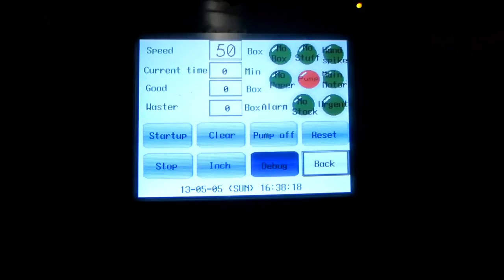Auto Box Packing Equipment Running Video Continuous Motion Cartoning Machine With Seal Code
Automatic Box Packing Equipment Running Video Continuous Motion Cartoning Machine With Seal Code

Feature:
1.International famous brand of electrical component such as PLC touch screen, frequency inverters,etc.
2.Adopt human-machine operation system.
3.Automatically displaying device for trouble, speed and finished products counting.
4.Machine running without pressing if no products or incorrect position of products. And stopping automatically if incorrect position of product into carton after return or no cartons or out of leaflets continuous.
5.No products not suction leaflet, no leaflet not suction carton .
6.Automatic detection and rejection device for lacking blister goods and leaflets.
7.Protecting automatically for overloading.
8.stable performance , operation is easy .

About Packing：
1.All the products before delivery should be tested by assemble and debugging engineer, wiped up and cleaned, then wrapped by stretch film to protect it from moist. The precision part need to flexible package.
2.In addition, without standard tools, manual and other documents, and allow ex-factory confirmation sheet, the machine cannot leave factory All the products will be packed in wooden case. The exported products use plywood case to pack. The foot margin of equipment fixed tightly to make the machine can experience loading and uploading, the upward mark will be posted on the wooden case.